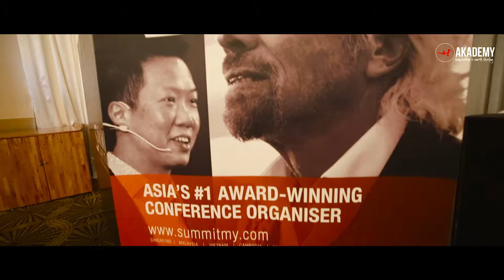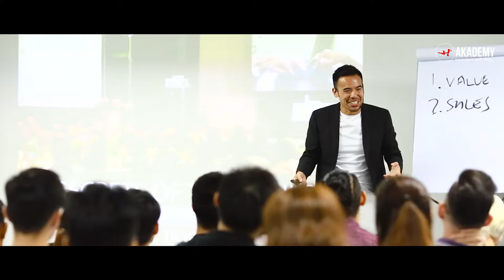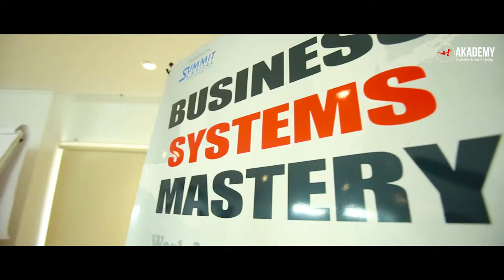[TRILEMEDIA] ERIC HO - ASIA TOUR